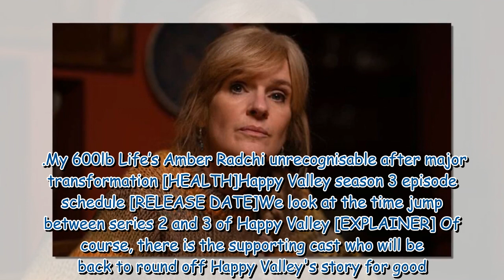Happy Valley season 3 episode 1 cast